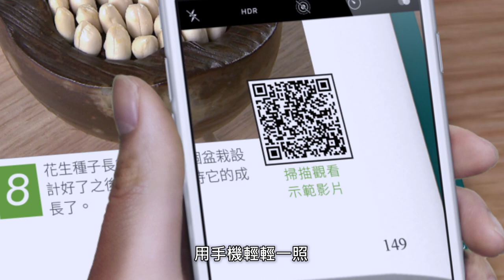閱讀說明｜林惠蘭 種子盆栽藝術【繁體中文版】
林惠蘭 種子盆栽藝術

這不是一本普通，簡單的書，
每一本，都僅僅專屬於你。

拿起手機掃一掃，
建立並綁定你與這本書特有的連結。

當你在平面紙本上賞讀完植物的美麗與姿態，
你更可以跟著林惠蘭老師的詳細解說，一同操作體驗，
感受種子盆栽的藝術之美。

林惠蘭老師，累積近40年的種子盆栽培養技術經驗
親自錄製教學示範影片
將畢生種子盆栽培育經驗
盡收在"林惠蘭種子盆栽藝術"一書
期待您的支持 立即典藏

更多資訊 :
UBN全球商業網